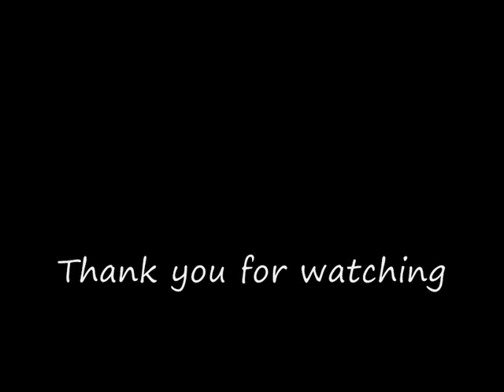High School Musical 3 vs Camp Rock part 1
High School Musical 3 characters vs Camp Rock characters

we will see which one you will vote

cast your votes and either pick:

*Troy(Zac) or Shane(Joe)
*Gabriella(Vanessa) or Mitchie(Demi)
*Sharpay(Ashley) or Tess (Meaghan)
*Chad(Corbin) or Nate(Nick)
*Taylor(Monique) or Caitlyn (Alyson)
*Ryan(Lucas) or Jason(Kevin)

i hope you enjoyed it and thank you for voting. also i hope you watch the next part and if you can't find it just go to my channel and you will find it there